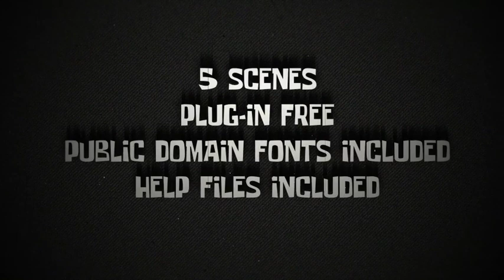Hollywood Old Movie Titles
Hollywood Old Movie Titles is a collection of 5 retro-style titles just like in the old movies we like to watch on our tv at home on a lazy Sunday afternoon! It’s absolutely easy to customize, just don’t forget to download and install the fonts in your computer before opening the project and you’re all set!